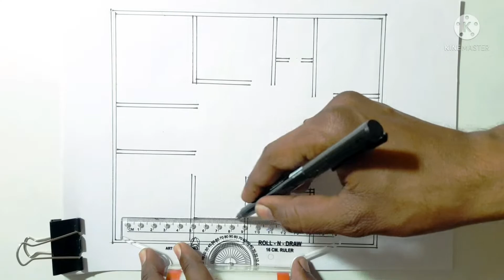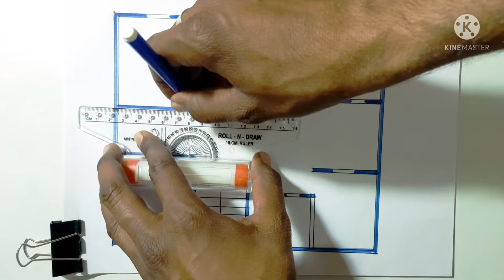35X40 | 4BHK | ghar ka naksha | opposite engineer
Here is 4 bhk house plan having the area of 1400 sqft and much more